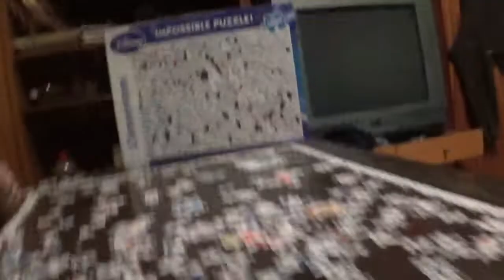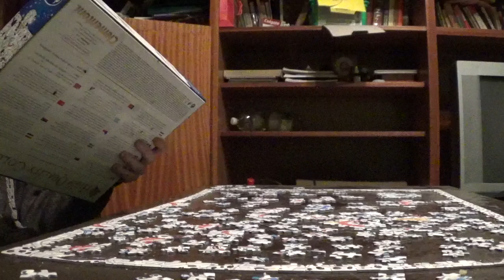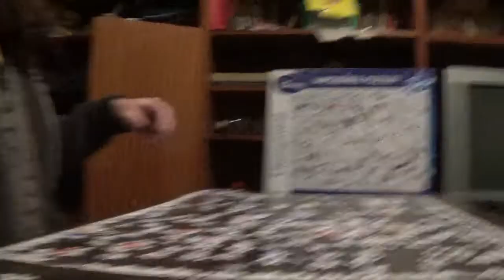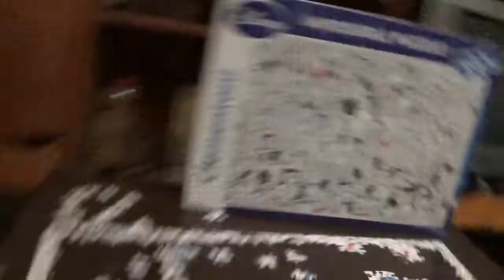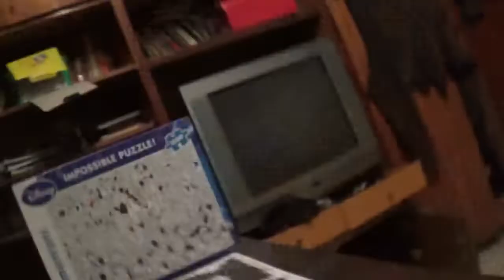IMPOSSIBLE PUZZLE KIRAKÁS #13